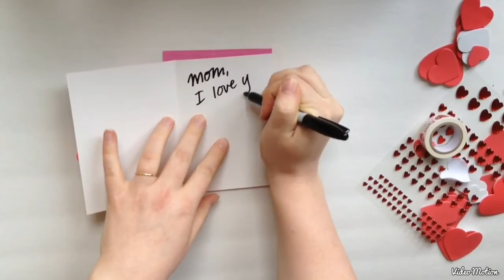Dollar Store Crafts: Instagram Photo Valentine's Day Card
Did you know you can print your Instagram photos using the HP Snapshots app? Print your favorite photo and turn it into a quick and easy Valentine's Day card. I just bought a few bucks worth of embellishments at the dollar store.

This idea works for any holiday or occasion - just switch up the tape and embellishments to fit with your theme.